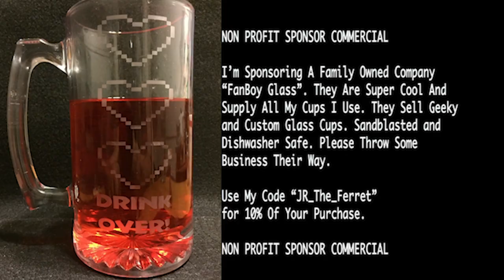VS KINGx-OF-xKINGS - Mortal Kombat XL - Ferret Guild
Code "JR_The_Ferret"